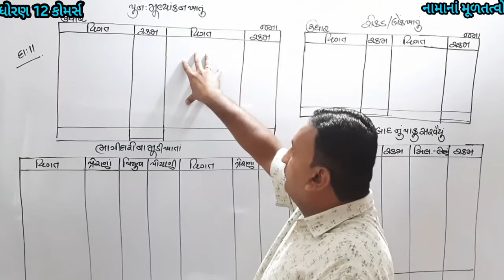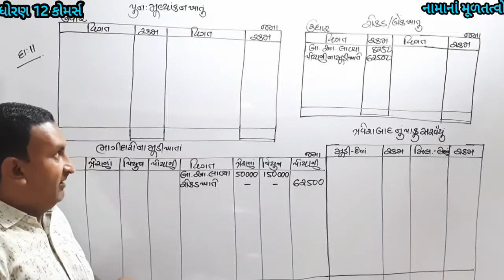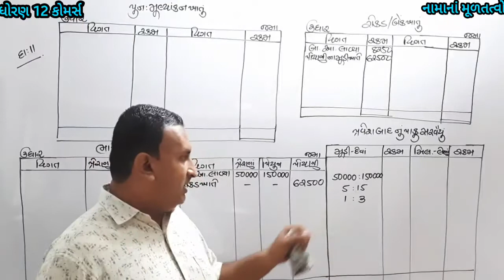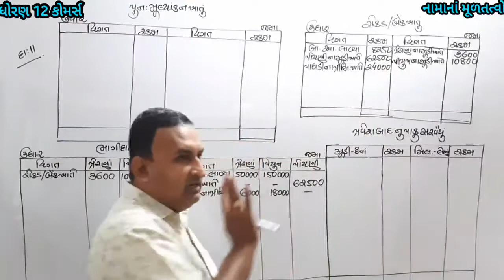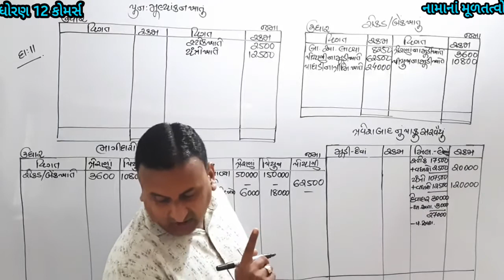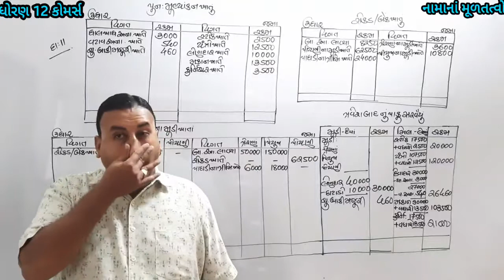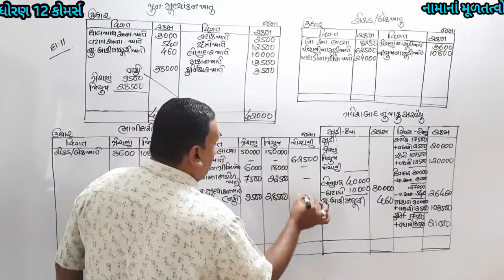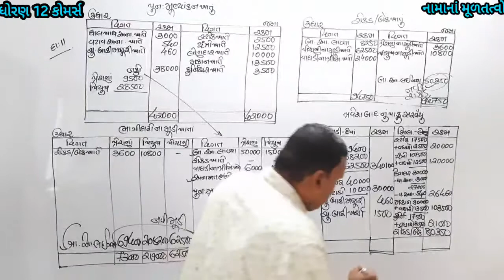LECTURE# 4 | 12 COMMERCE GUJARATI | ACCOUNT | CH- 5 ભાગીદારનો પ્રવેશ